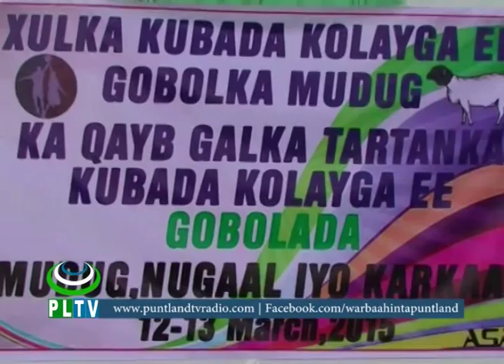Tartanka Kubbadda Kolleyga oo dhexmaraya gobollada Mudug, Nugaal iyo Karkaar